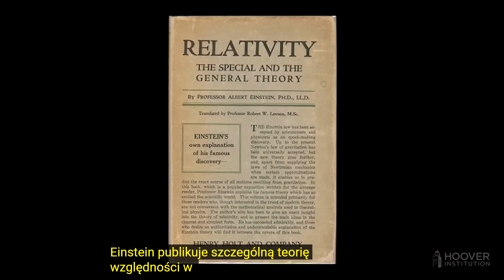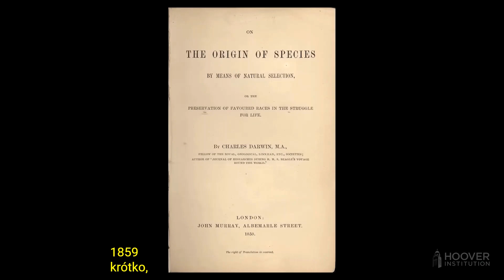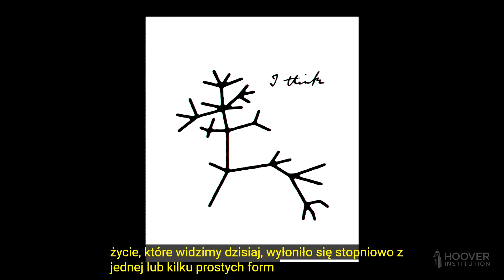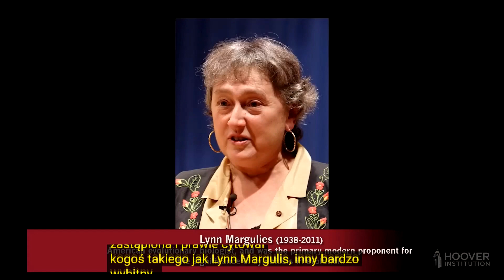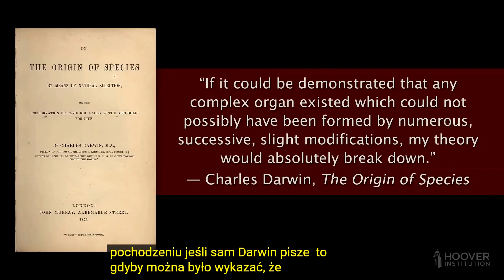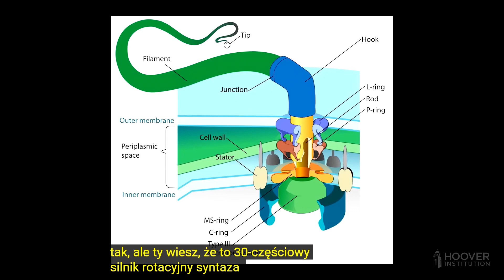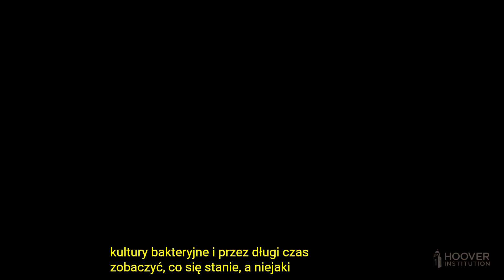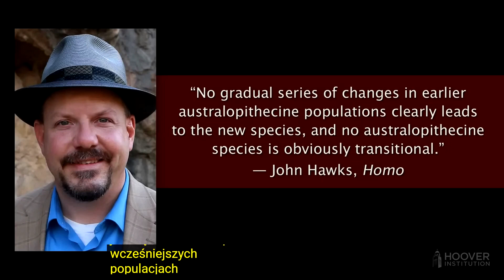Świat zbudowany na Kłamstwie🤐